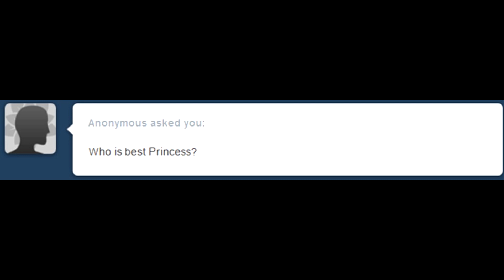[MLP Comic Dub] Best Princess (comedy)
Summary: So who is best princess?

Reverb Brony (Discord)